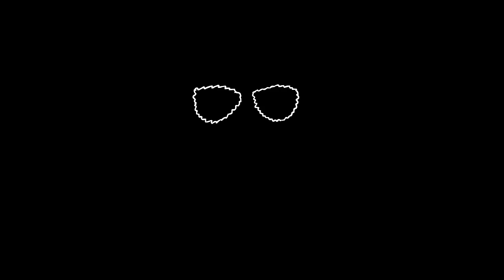Supreme Unbeing - You'll Never Make It (Official Music Video 4K)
This is the official music video for the debut single "You'll Never Make It" by mysterious rock/metal band Supreme Unbeing.

Also available on all major streaming platforms such as: Apple Music, Amazon, Deezer, Tidal, Pandora and many more.

Video by Balázs Grof